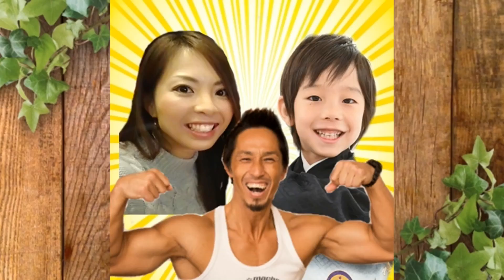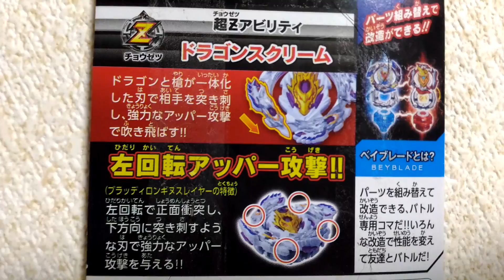【ベイブレード超Z】新ロンギヌス！ブラッディロンギヌス開封レビュー！謎のダンシングベイ披露【B-110】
ベイブレードバースト超Z【4月発売新商品】ブラッディロンギヌス.13.Jlの開封レビュー！バトルしてたら、ダンシングベイという謎の踊りが(笑)ウイニングヴァルキュリーと戦わせてみたよ。

 B-110 ブラッディロンギヌス.13.Jl

B-107 超Z対戦セット開封！ベイブレードバースト超ゼツ★ベイブレードはじめました【ゼットアキレス★ヴァルキュリー】

ベイブレードバースト★B-107 超Z対戦セット★どっちが強い？ウイニングヴァルキリー12.Vlとゼットアキレス11.Xtで親子対決！

996ｇという未熟児（超低出生体重児）で生まれたらい㌧ですが、マイペースに成長中­♪